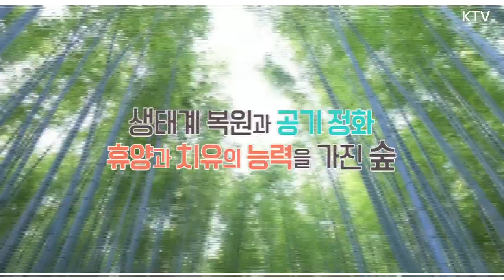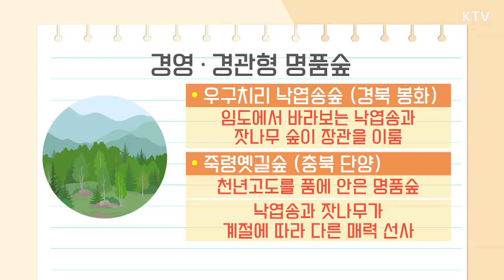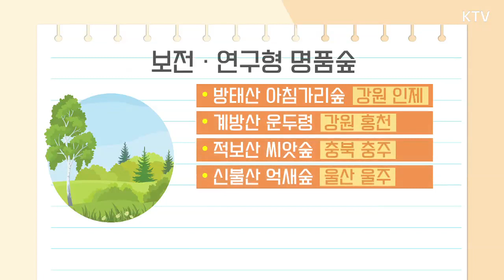명품숲에서 힐링하세요 [알뜰신잡]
밤낮없이 뜨거운 도시생활로 심신이 지쳤다면,
몸과 마음 모두 시원하게 확~ 풀어주는
명품숲으로 떠나보는 건 어떨까요?
산림청에서 선정한 다양한 매력의 명품숲에서
진짜 힐링이 있는 휴식시간을 즐겨보세요!